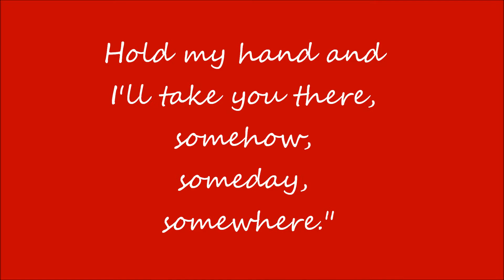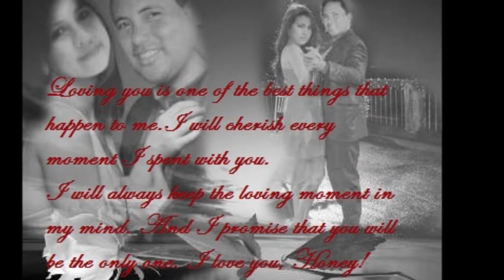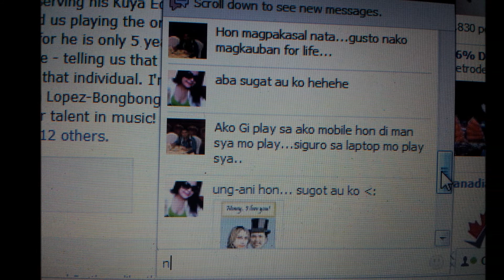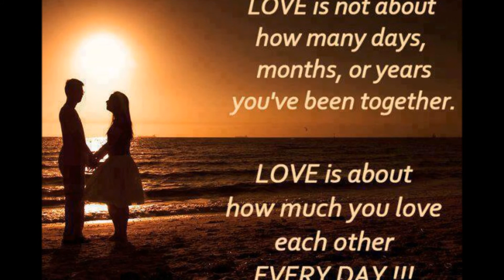Please be careful with my heart